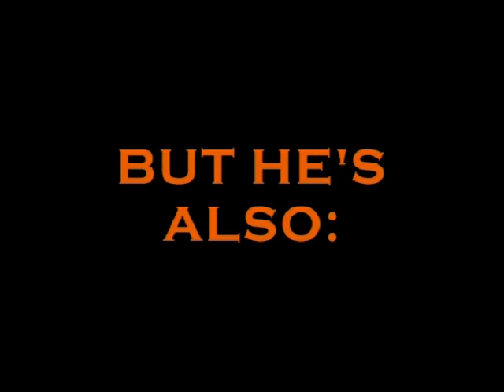Tha King Of Freestyle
Gouwe Ouwe 2005 Sjoerd Molenaar ript de pistes van morzine